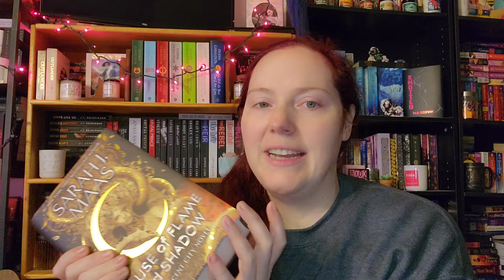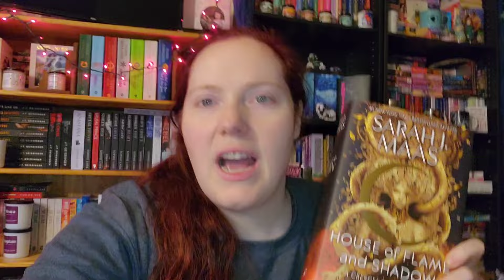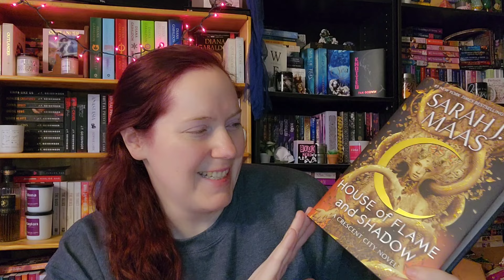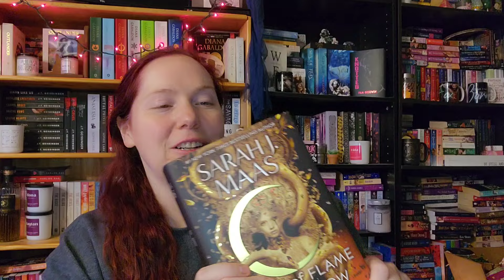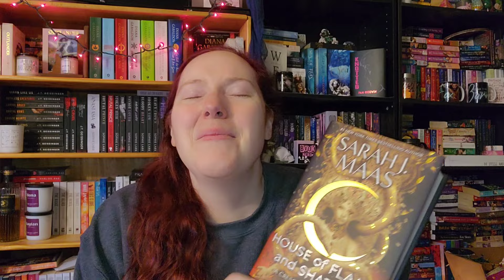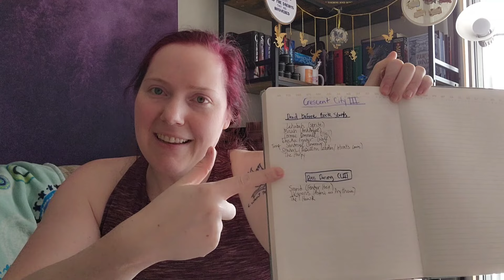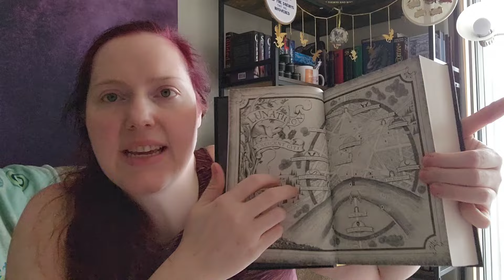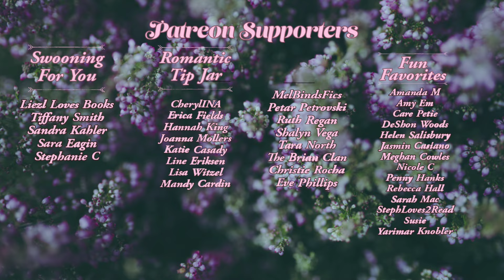House of Flame and Shadows | FULL SPOILERS vlog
This vlog is not for anyone who doesn't want spoilers. I am reaction and discussing the book as I read it. I loved my journey through this book, and I needed someone to talk it through with.

House of Flame and Shadow

One Night
One Percent of You

Proud Producers:
Megan Meyers

*About Me*

XOXO,
Jenn